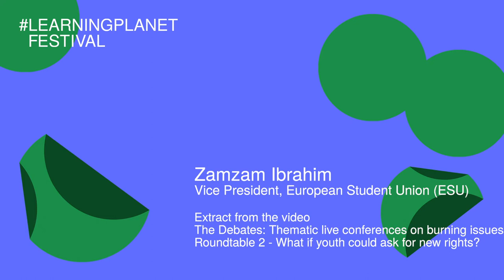Zamzam Ibrahim - Extract from LPF21 Roundtable "What if youth could ask for new rights?"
Zamzam Ibrahim, Vice President, European Student Union (ESU), discusses the urgency of engaging with young people and effective climate education as the solution to breaking the current cycle.

"...The most incredible people that I've ever worked with have been young people...young people play such a pivotal part in rebuilding and reimaging what is possible, without restrictions..."